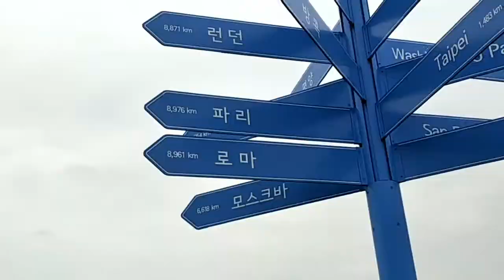Han-River Park (Banpo Hangang Park)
Picnic with friends, visit the Seoul night market, watch the Banpo Bridge Rainbow Fountain and take in stunning sunset views.

15th September 2018